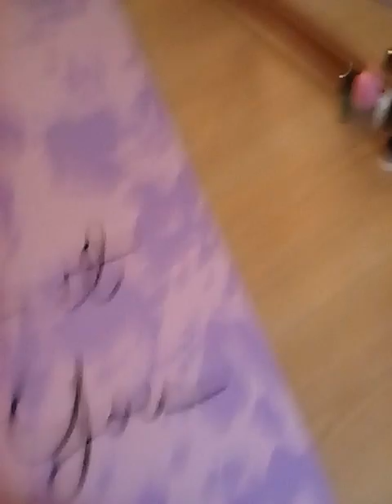Crisis of turning 20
I apologize for my voice in this video, I have been sick this entire month. basically this video is just going over the realization of everything that I have been through. it is very deep and there are trigger warnings there are mentions of self-harm and abuse. life has been very difficult for me, but it's starting to look better for once. to me it's kind of scary that I'm almost 20 years old... this video does not go in full depth of everything that I have been through, just lightly over the basics. life can be complicated and scary, but it will get better. don't give up and remember "if you can't love yourself how the hell are you going to love someone else" -Rupaul